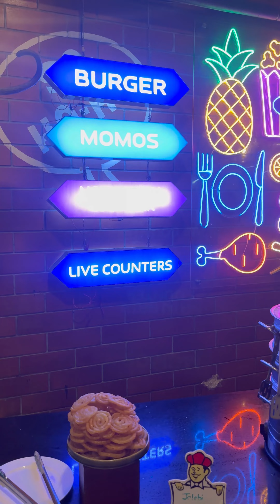Barbeque Holic Hyderabad